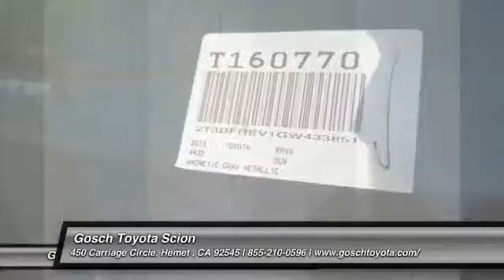2016 Toyota RAV4 HEMET, SAN JACINTO, LAKEVIEW, PERRIS, PALM SPRINGS T160770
2016 Toyota RAV4 AWD 4DR LE

GOSCH TOYOTA SCION PROUDLY SERVING HEMET, SAN JACINTO, LAKEVIEW, PERRIS, PALM SPRINGS, AND SURROUNDING SOUTHERN CALIFORNIA LOCATIONS. THIS GRAY 2016 Toyota RAV4 IS EQUIPPED WITH A 2.5L DOHC 4-Cylinder w/Dual VVT-i, AUTOMATIC TRANSMISSION, AND RECEIVES AN ESTIMATED 22 City/29 Hwy MPG. GOSCH TOYOTA SCION 450 CARRIAGE CIRCLE HEMET CA 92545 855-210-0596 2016 Toyota RAV4 AWD 4DR LE Stock #: T160770 | VIN: 2T3BFREV1GW433851 | 2016 Toyota RAV4 AWD 4dr LE Gosch Toyota Scion